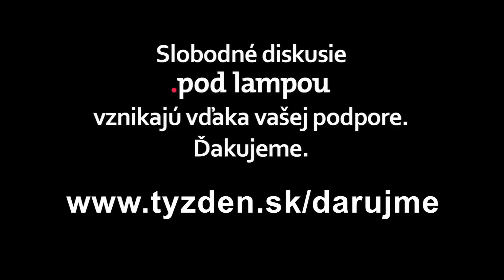.pod lampou s Jurajom Šeligom: Čo ostalo zo Slušného Slovenska?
​Ako sa za 4 roky zmenil organizátor veľkých protestov? Ako vníma súčasnú politiku a seba v nej? Vláda sa opiera o fašistov — prečo to prijal? Čo ostalo zo sna u slušnom Slovensku?